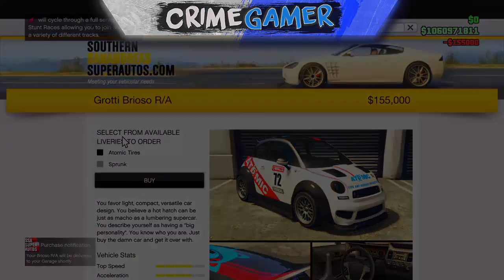GTA Online: *NEW* Sports Cars Showcase "Cunning Stunts DLC" (GTA Online Cunning Stunts DLC Cars)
►In This Video I Am Going To Be Showcasing All Of The Sports Cars In GTA 5 Online From The Cunning Stunts DLC DLC. These "New Sports Cars Was Just Released To GTA Online With The Cunning Stunts DLC "This New GTA Online Car Is Only On XBOX One,PS4 and PC. "New Cunning Stunts DLC DLC Car Showcase For Grand Theft Auto 5 Online!.
PSN Name: CrimeGamerMods
Todays Video - GTA Online: *NEW* GTA Online: *NEW* Sports Cars Showcase "Cunning Stunts DLC" (GTA Online Cunning Stunts DLC Cars) Car Showcase "Cunning Stunts DLC DLC" (GTA Online DLC Car)